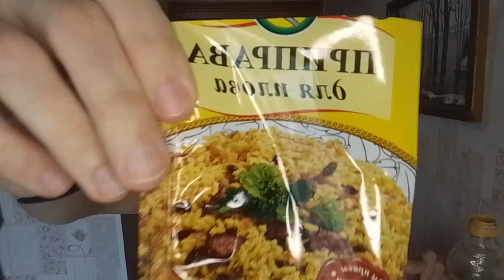гречка на холодильнике стоическое поедание гречки с эриком датским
For food for a video or for cigars for a video or for alcohol for a video, you can put it on cards or donations.

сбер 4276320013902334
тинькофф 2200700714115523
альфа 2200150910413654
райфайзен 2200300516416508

🙂Данный канал не место оставлять негатив, будьте вежливее и добрее😌

Гарнитура Наушники с микрофоном EPOS Sennheiser PC8
веб камера: Canyon CNE-CWC3
программа для записи видео: OBS
освещение: солнце
фильтр: желтые шторы
видеокамера Panasonic